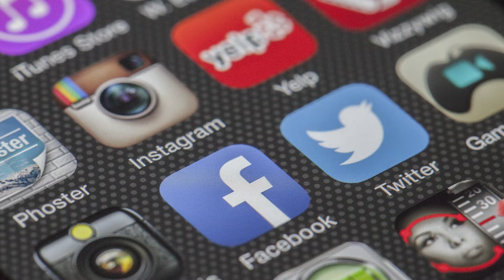Meri Zindagi Meri Kahani | IsmailBlogger life story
An ultimate guide to know how to take a healthy start. Below is the link to the full course:

Cheers
IsmailBlogger